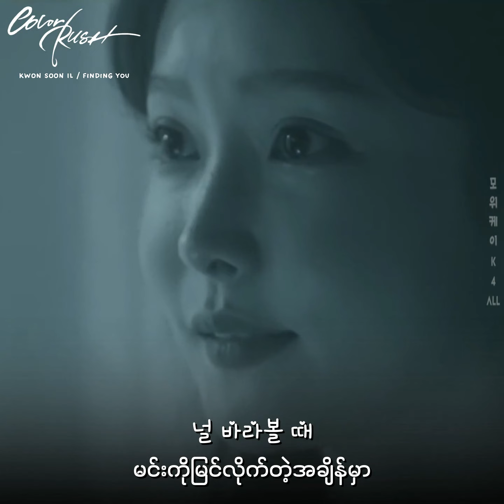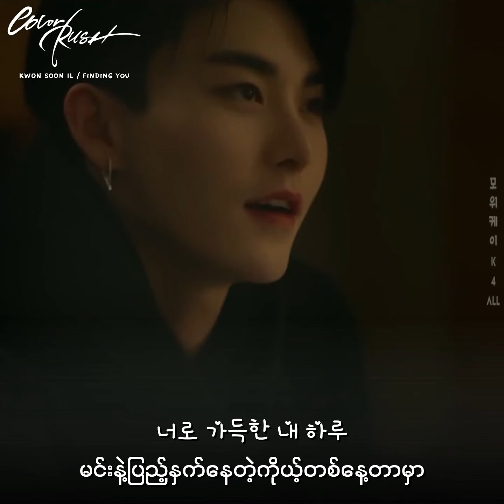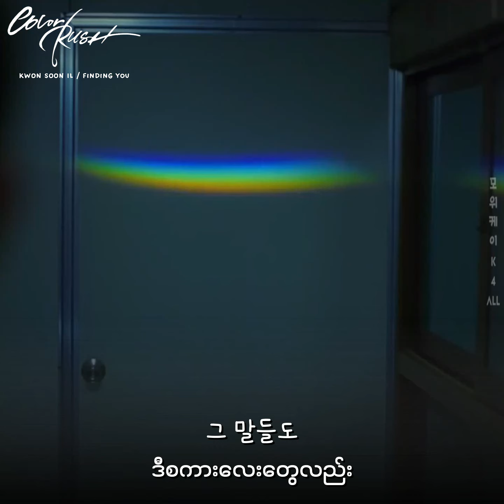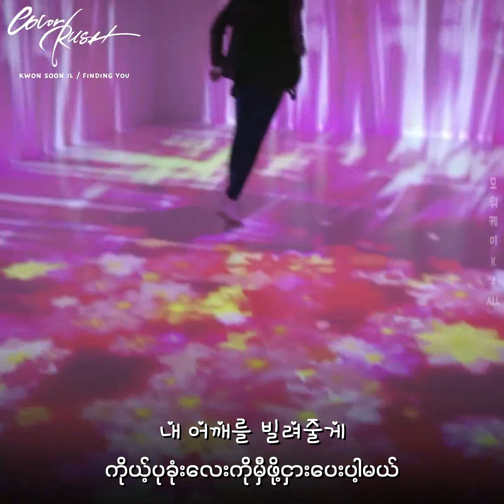[2K] KWON SOON IL(권순일) - 'Finding You(너를 찾을게)'(Color Rush OST)(Myanmar Sub)